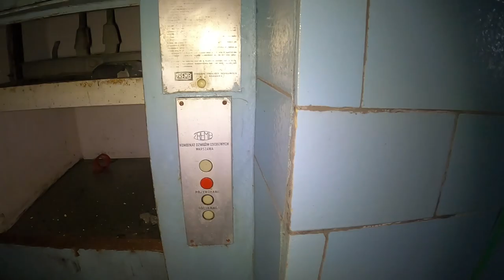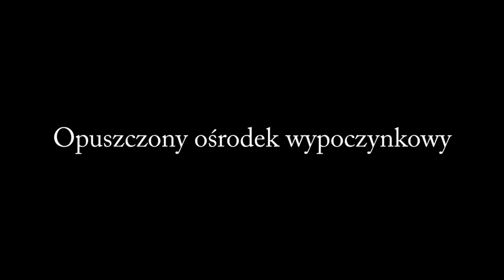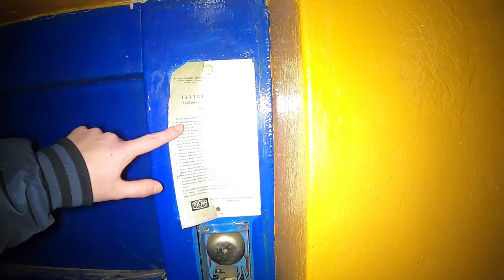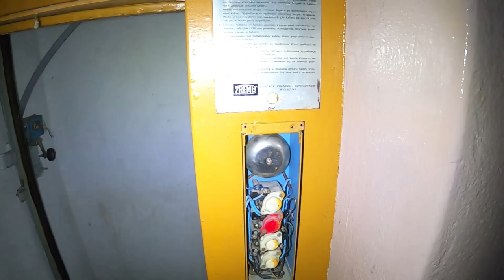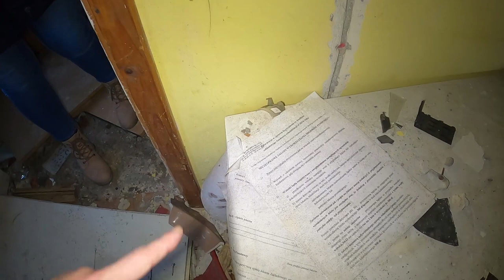Opuszczony ośrodek wypoczynkowy - Wieżyca Urbex |Urban Exploration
W dzisiejszym odcinku zaprezentujemy Wam opuszczony ośrodek wypoczynkowy „Wieżyca” na Kaszubach.
Prawdopodobnie obiekt był własnością Polskich Kolei Państwowych.
Nie wiemy jednak kiedy ostatecznie zakończył swoją działalność.
Ośrodek położony jest na wzgórzu, ale dotarcie do niego jest łatwe.
Budynki wchodzące w skład całego kompleksu są w opłakanym stanie i pozostawione bez opieki ulegają dalszej dewastacji.

W wyprawie towarzyszyła mi Klaudia (Fnucy) ;)

Wykorzystany sprzęt:
● Kamera: GoPro Hero 8 Black (CHDHX-601),
● Lampa: GoPro Knog Qudos Action Light,
● Uchwyt ręczny: GoPro AFHGM-001.

Urban Exploration jest zajęciem niebezpiecznym, film nie jest formą poradnika i ma charakter dokumentalny. Autor nie ponosi odpowiedzialności za próby naśladowania przedstawionych w nim wydarzeń. Podczas eksploracji kieruję się zasadą "Zabierz tylko zdjęcia, zostaw tylko odciski stóp", nie kradnę, nie dewastuję, w żaden sposób nie szkodzę eksplorowanym obiektom.